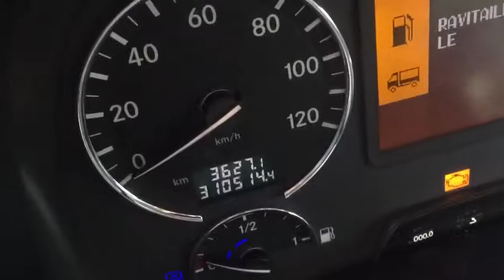Kleyn Trucks * for sale * MB 4144 tipper * 8x4 * 2010 * EPS 3 pedal